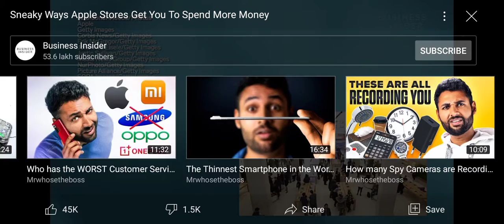Mrwhosetheboss fan's recomendation